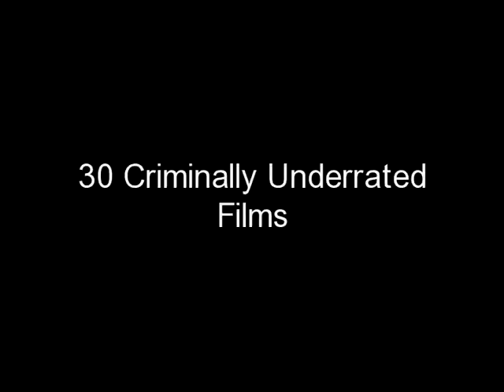30 Criminally Underrated Films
These films have either been unjustly forgotten by time, ignored by audiences or trashed by critics (and in some cases all 3), but each has merit and should be seen by audiences of today.